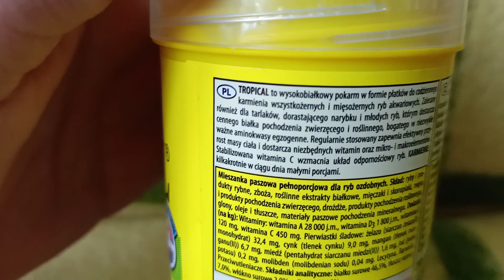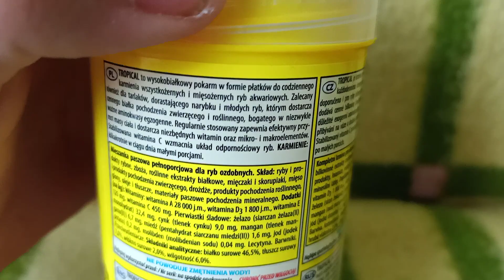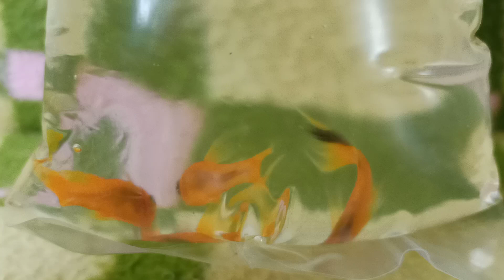Sobotnie zakupy akwarystyczne!.